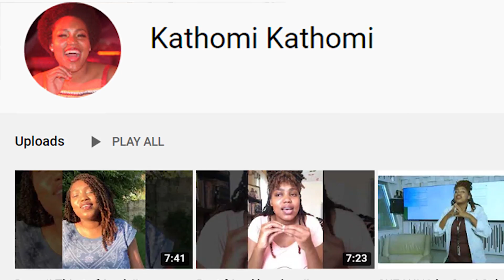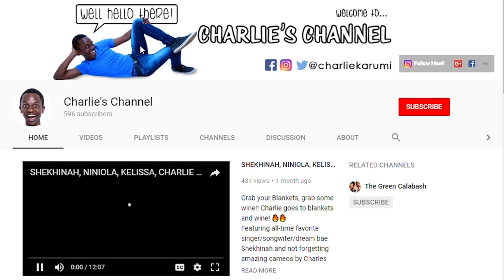Drinks Review, with Kathomi! KO'S new GINGER CIDER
We're switching it up leo with Kathomi Kathomi! Reviewing and unboxing the new Kenyan Originals Ginger Cider drink! Ni tamuuu!! 😋😋😋